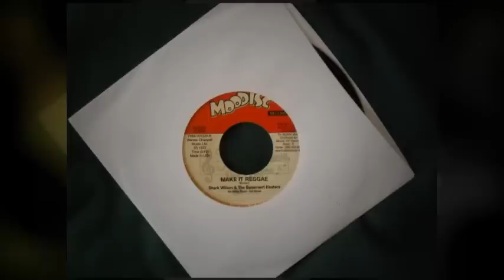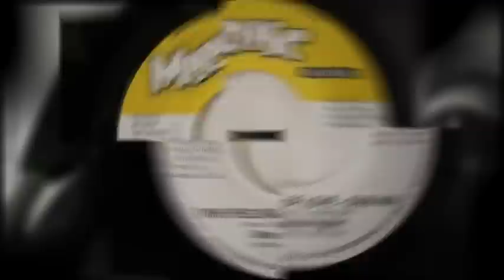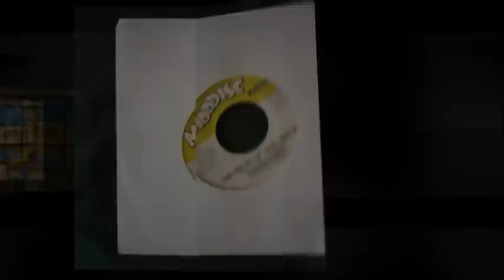MooDiscRecords - Reggae Music on Vinyl and CD from Harry Mudie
- Harry Mudie was one of the pioneers in Jamaican contemporary music. His label began in the late 50s and continues today. He was the first to inject classical elements in reggae rhythms.  Video by Ken English,